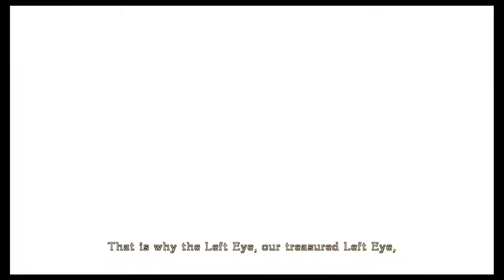Bayonetta Part 18 - Far, FAR Too Much Spinning - CharacterSelect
WARNING: Take frequent breaks in watching this video. This is not a joke.

Your Umbra Witches are:
Space - Sexy Bayonetta
Dave - An Embarrassment of Witches